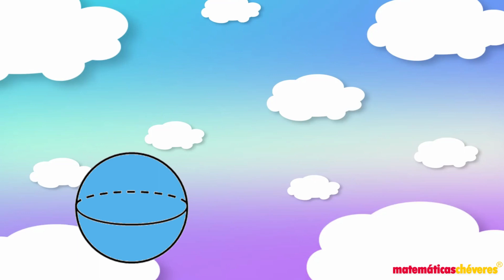Objetos Con FORMA DE ESFERA I Ejemplos de Objetos CON FORMA DE ESFERA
ejemplos de objetos esfera

ejemplos de esferas

esfera cinetica

ejemplos de objetos
esfera interactiva
objetos en forma de esfera
que es una esfera
capacidad de una esfera
ecuacion canonica de la esfera
vectores lenguaje c ejemplos
circunferencia de una esfera
desarrollo de una esfera
elementos de una esfera
esfera cuerpo geometrico para niños
formula de una esfera
imagen de una esfera
modelo de esferas quimica
esfera no conductora campo electrico
objetos con forma de esfera
visualización espacial esfera
como graficar una esfera
esfera tridimensional
secciones planas de una esfera
esferas fisica
esfera por esfera
ecuación de la esfera
características de una esfera
ejercicios de la esfera
características de la esfer